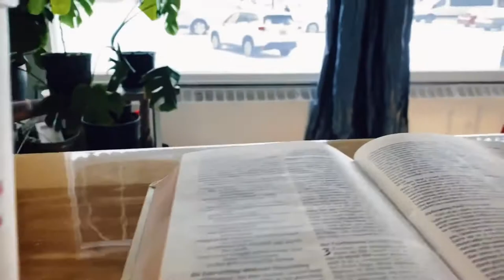Sven The Recap | Dog Mushing/Short Film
Sven Haltmann is a retired Iditarod Musher and now lives in Fairbanks, Alaska where he runs his Dog Musher tour business called ‘Arctic Winter Adventures.’

We all have a calling on our lives, to live a life full of passion using the gifts and talents we’ve been given to make our unique lives the best possible and to live our lives to the fullest; and this my dear friends is Sven’s Story.

We were meant to leave our finger prints on history.

Speaker: Sven Haltmann
Voice over: Destiny Finn
Drone Shots: Jessica Gable
Rest of the footage- Destiny Finn
Limitless- Cutlis
Skin- Alaskan Tapes
Director, Editor and Producer: Destiny Finn

Here’s a few things about me:
I’m a filmmaker, storyteller and public speaker.
Traveling is my jam, I like eating churros and lastly Rock climbing is a HUGE hobby of mine along with drinking Kombucha.

Lastly not all these clips were taken and shot by me but I have gained legal permission to use them as well as having legal rights to the music.